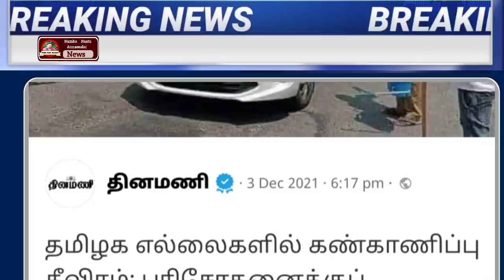காலை 6 மணி முக்கிய செய்திகள் | Today Headlines | Morning Headlines | School | Ration Card